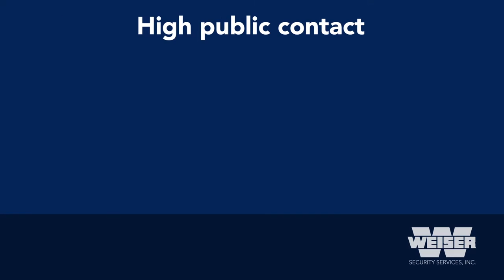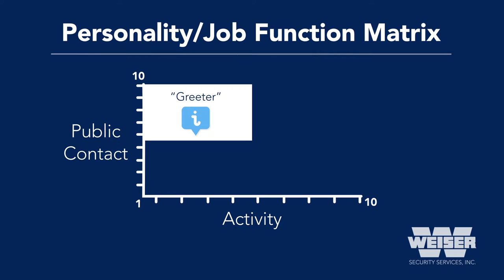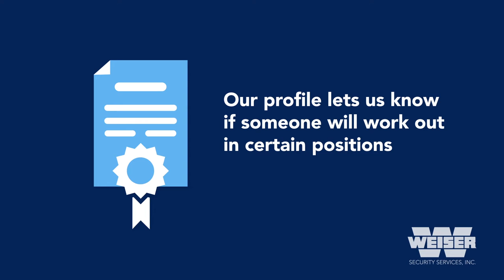InnerView: Scientific Hiring Approach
Weiser Security's InnerView is a scientific approach to hiring that ensures long-term employee engagement.